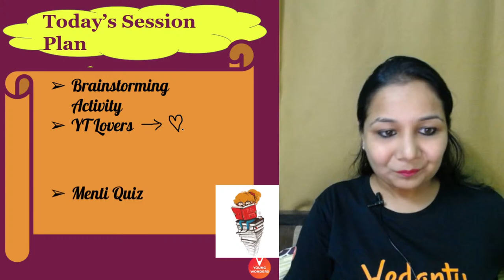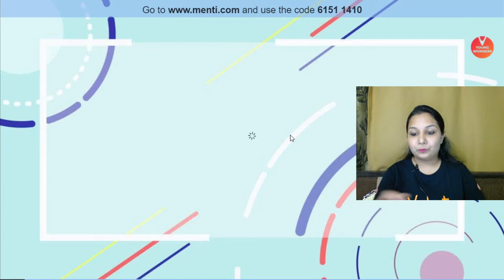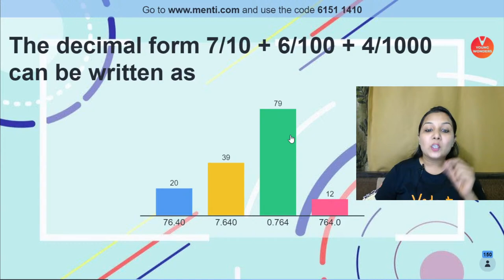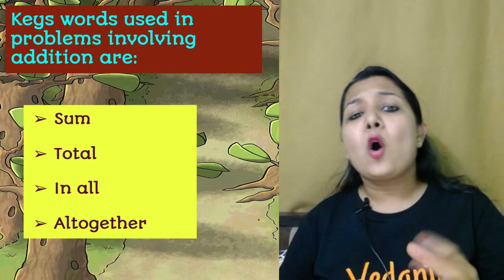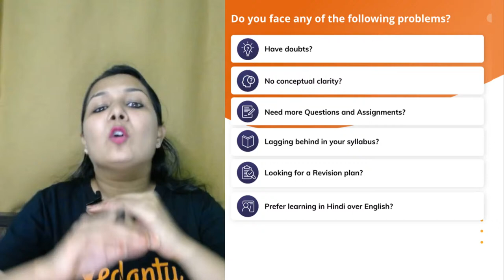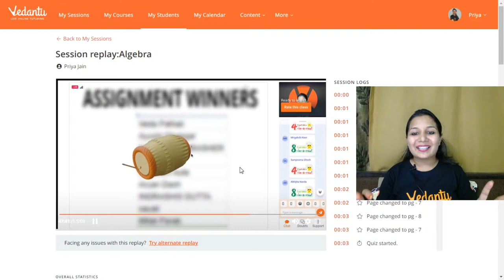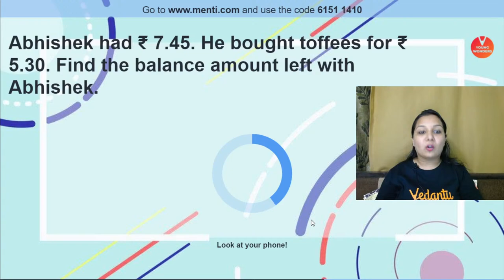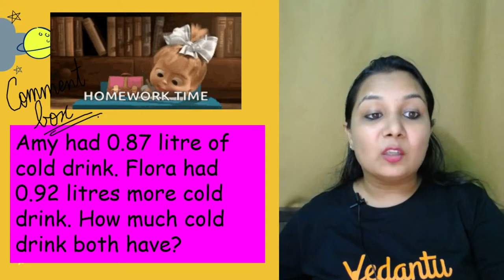Decimals L4 [Word Problems & Live Menti] CBSE Class 6 Maths Ch 8 | Shiksha Series - Priya Ma'am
The Decimals Live Session Contains Questions, Answers, Explanations Of The Decimals Maths Chapter 8, And Get Your Doubts Cleared By Priya Ma'am through the comment section as the session progresses. The NCERT Solutions For Class 6 Maths | Comparing Decimal | Decimal Class 6  | CBSE Maths Class 6 session provides some valuable insights for the upcoming exams! Get You Score high Through This Session on Decimals L4 [Word Problems & Live Menti] CBSE Class 6 Maths Ch 8 | Shiksha Series - Priya Ma'am

✅ Vedantu Pro Subscription, Click The Link Below And Avail yourself A Discount Of 10%
➡️ Grade 6:

☛Decimals Class 6
☛Decimals Word Problems Class 6 notes
☛Class 6 Operations on Decimals
☛NCERT Class 6 Decimals
☛Class 6 Mathematics & Menti quiz

I Hope You Guys Enjoyed This Video on Decimals L4 [Word Problems & Live Menti] CBSE Class 6 Maths Ch 8 | Shiksha Series - Priya Ma'am: And I Hope To See You In The Next One, Stay Tuned and hit the Subscribe Button!!🔔❤️